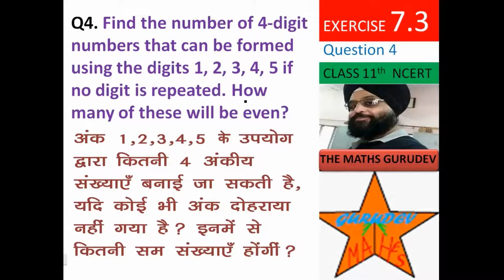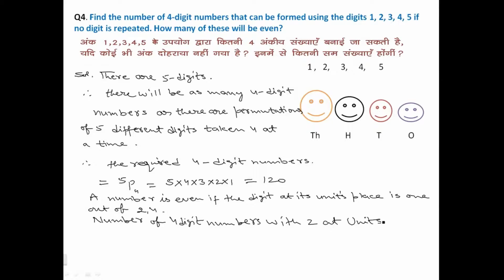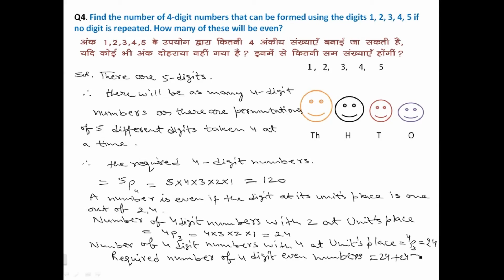Exercise 7.3,Question 4,Class 11,Permutations and Combinations,NCERT solutions by THE MATHS GURUDEV,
Exercise 7.3,Question 4,Class 11,Permutations and Combinations,क्रमचय और संचय ,NCERT solutions by THE MATHS GURUDEV,
Q4. Find the number of 4-digit numbers that can be formed using the digits 1, 2, 3, 4, 5 if no digit is repeated. How many of these will be even?
the maths gurudev, themathsgurudev,
EXERCISE 7.3, CHAPTER 7, PERMUTATIONS AND COMBINATIONS